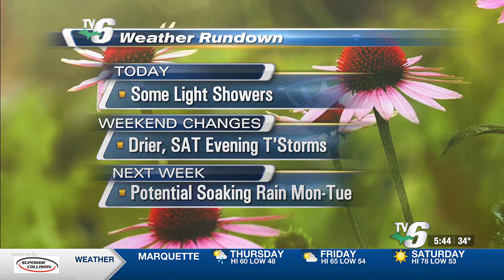05 -16- 2024 weathercast